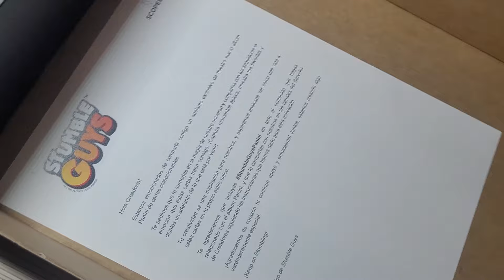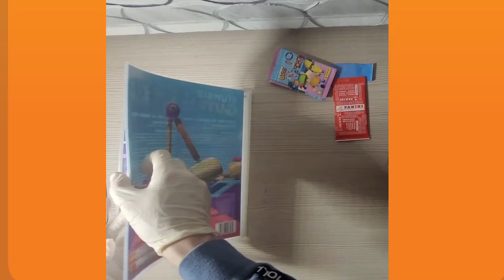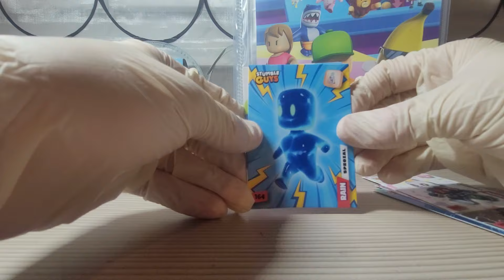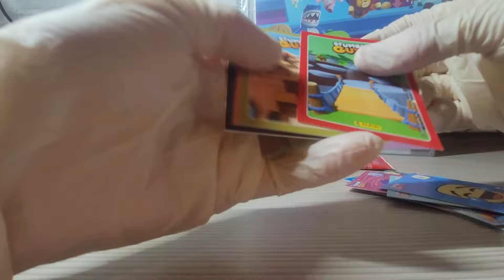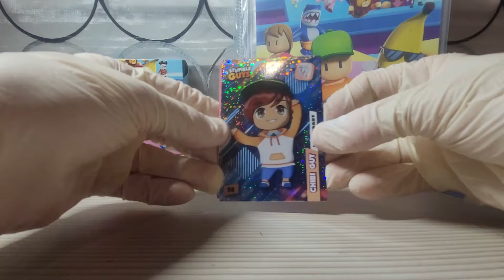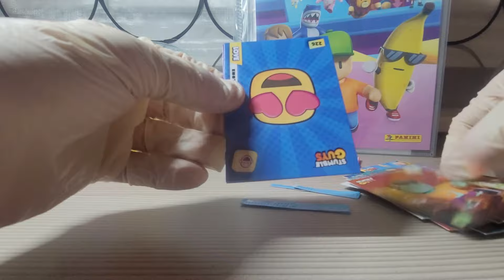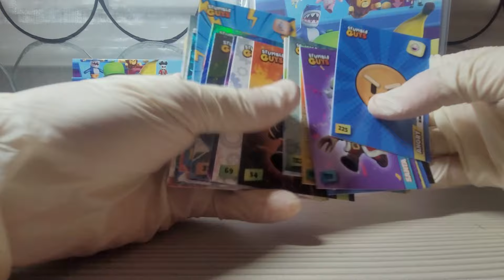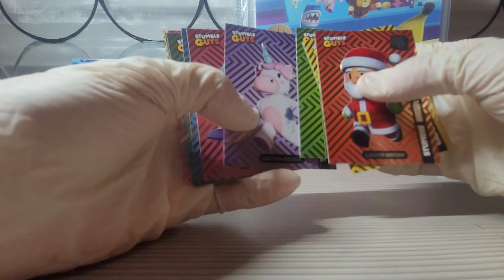ABRIENDO un PAQUETE SORPRESA de STUMBLE GUYS 👀 ASMR 💤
¡ Hola MuCiniiis y bienvenidos a una nueva aventura de ASMR en Stumble Guys! En este video jugaremos unas partidas con una relajante sensación ASMR. Prepárate para disfrutar de susurros suaves y sonidos relajantes que te envolverán en un ambiente de tranquilidad, a la vez que te sumerges en el mundo lleno de obstáculos y risas de Stumble Guys.